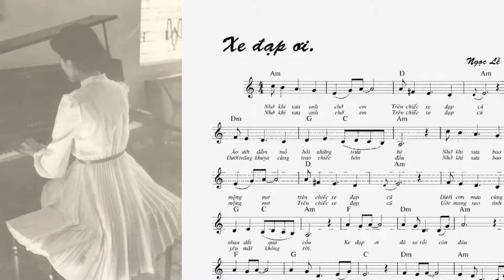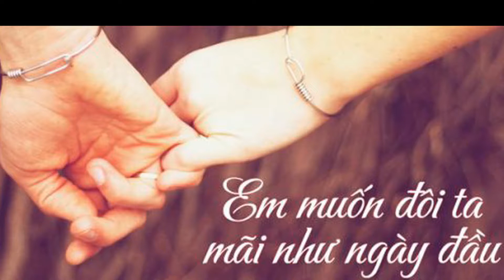23 nam ngay cuoi